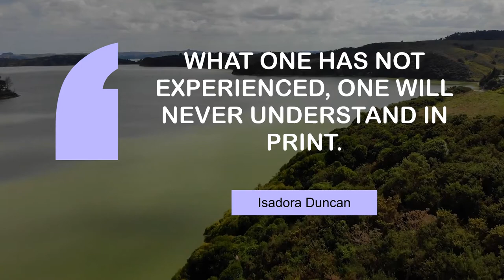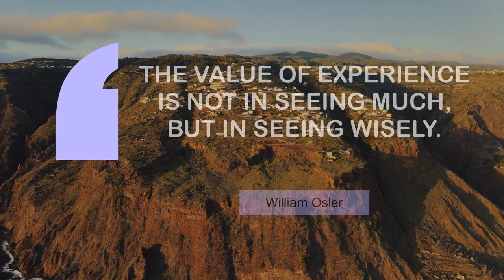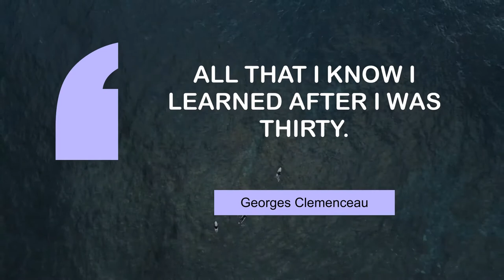Thoughts of Famous People on Experience | @MyMotivationMantra | Your Motivational Dose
Inspiring Quotes on Experience | Your Path to Success

00:00 I think we are a product of all our experiences. - Sanford I. Weill
00:24 We learn from experience that men never learn anything from experience. - George Bernard Shaw
00:40 What one has not experienced, one will never understand in print. - Isadora Duncan
00:56 By experience we find out a short way by a long wandering. - Roger Ascham
01:12 Experience is what you get while looking for something else. - Federico Fellini
01:28 The value of experience is not in seeing much, but in seeing wisely. - William Osler
01:45 The reward of suffering is experience. - Harry S Truman
02:01 But inner experience is only one source of human knowledge. - Muhammad Iqbal
02:17 All that I know I learned after I was thirty. - Georges Clemenceau
02:33 You don't cheat anybody out of their experience, whatever it is. - Andre Agassi

1 - Fanal Madeira Island
2 - Ocean waves(1)
3 - Lake in Raglan
4 - Kancamagus Highway
5 - Fishing in a lake in New Zealand
6 - Paul do Mar village
7 - A town by the coast
8 - Lake house in Texas
9 - Surfing in the ocean
10 - Aerial view of a street